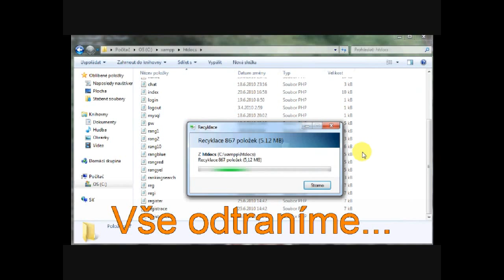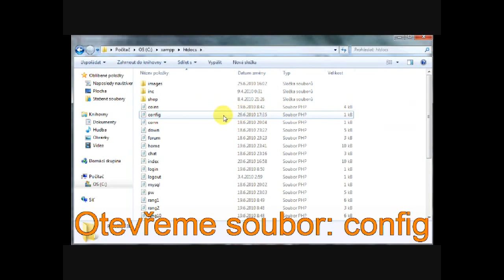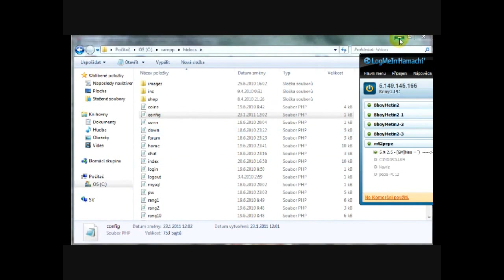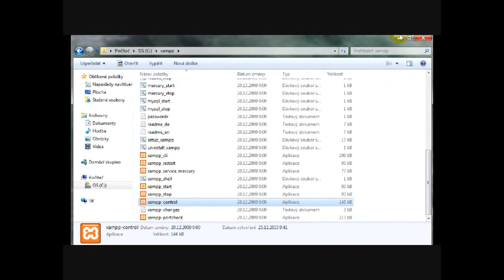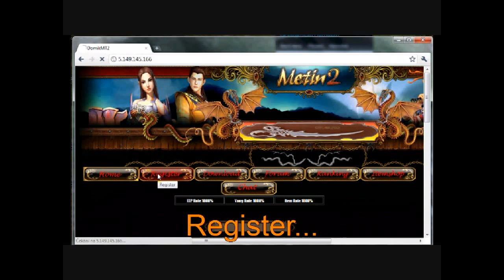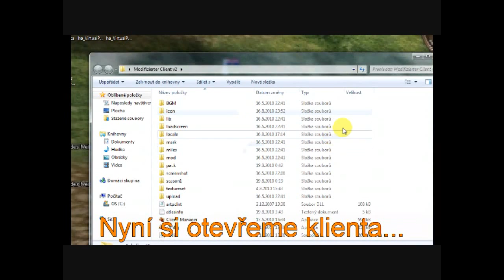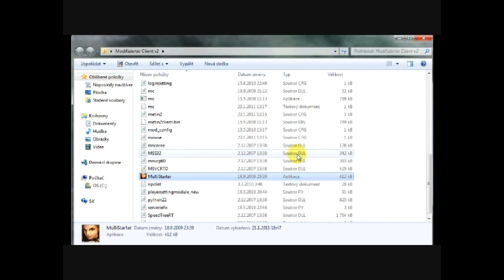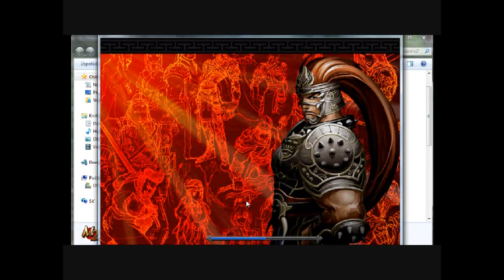[TUT] JAk vytvořit private server Metin 2 by KenyG [PART 2]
Pokud by bylo video nečitelné,změnte přehrávání na 720p

Soubory ke stažení(vše si stáhněte)
(nedělejte to přes Virtual box,ale přes Microsoft Virtual PC)

Promintě taky nemám moc času,tak jestli nastane nějaká chyba nejdřív zkuste war3zone.eu nebo gigishare.eu popřípadně google a kdyby jste opravdu nenašli,tak mi napište budu se Vám snažit vyjít vstříc :D
Jestli máte nápady na nová témata na cokoliv na hry,hudba klidně škola cokoliv co vás napadne,tak mi napište na mejl roonie12(zavináč)email.cz

Jo také kdo by jste něco navrhli,dal bych vám možnost se starat o vaše Téma...
by KenyG© | Vsechny prava vyhrazena